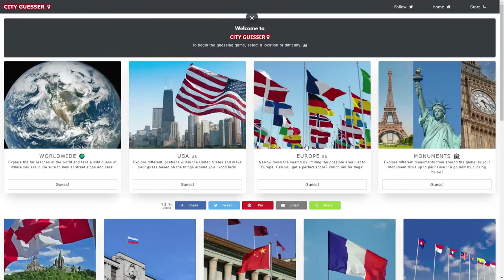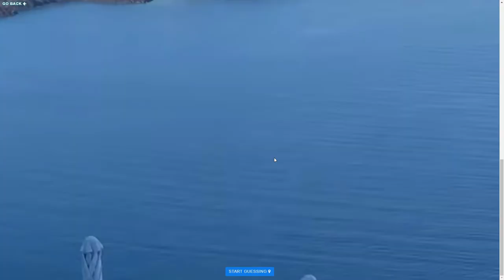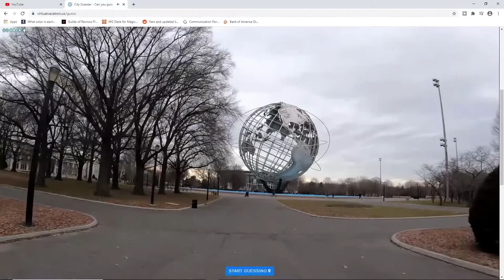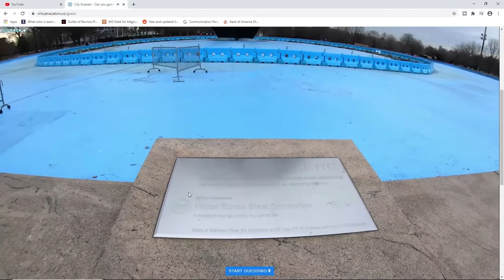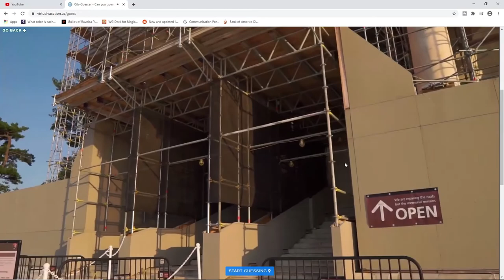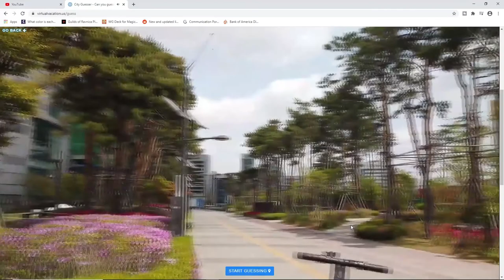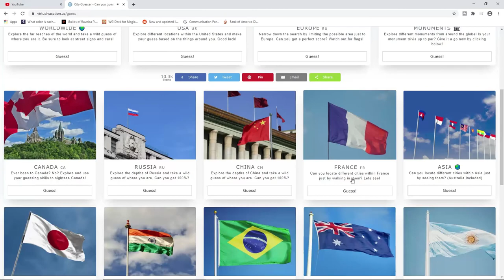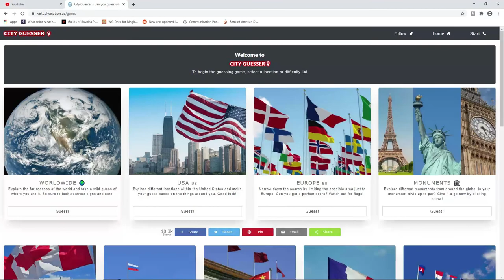CITY Guesser - 2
Cameras eye view of things!